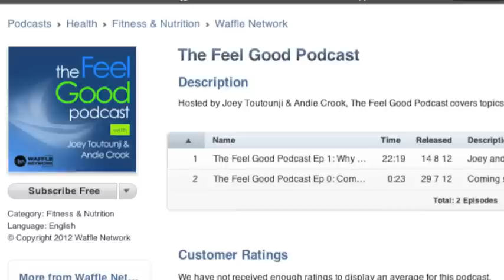Feel Good TV Episode #19 - Andie Crook & The Feel Good Podcast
In Episode #19 of Feel Good TV Joey chats to Radio Presenter Andie Crook about the launch of the new Feel Good Podcast on iTunes.